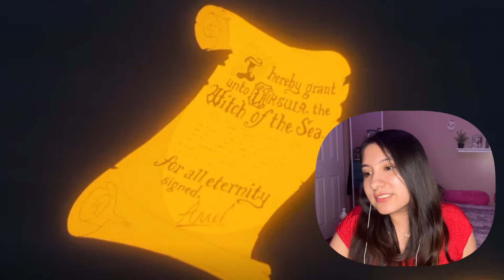First Time Watching Disney's The Little Mermaid!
Hi friends!
I watched Disney's The Little Mermaid (1989) for the first time! It was super cute and funny, but surprisingly darker than I expected haha

-Steph